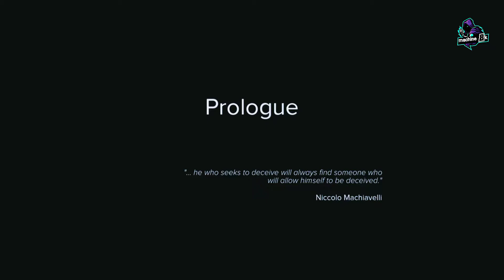sniper ghost warrior 3 part sniper sniperghostwarrior 3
sniper ghost warrior 3 part 1